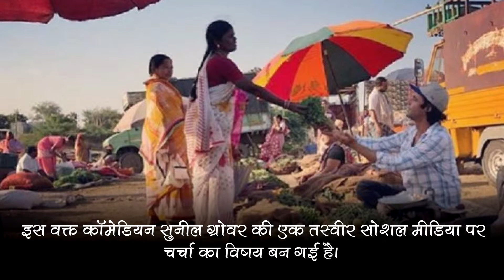सुनील ग्रोवर के ऐसे दिन देखकर आप हो जाएंगे हैरान | समाचार नामा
इस वक्त कॉमेडियन सुनील ग्रोवर की एक तस्वीर सोशल मीडिया पर चर्चा का विषय बन गई है। अधिक जानकारी के लिए दिया गया लिंक खोलें